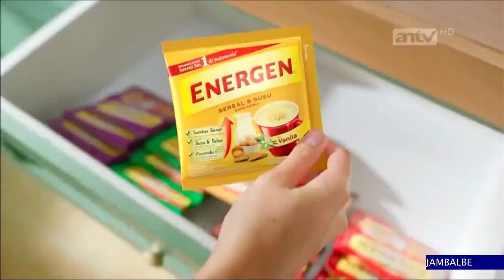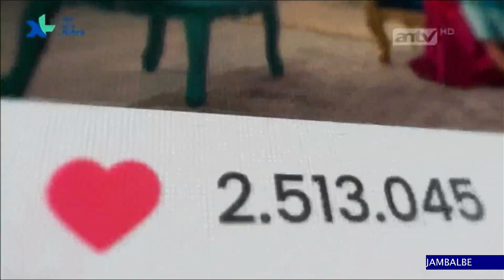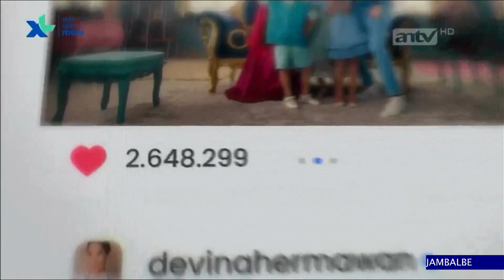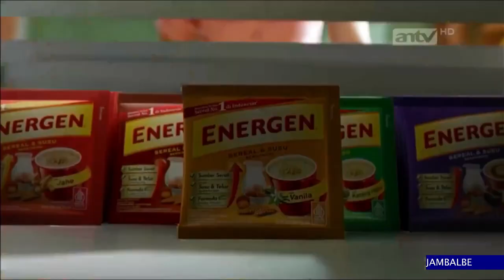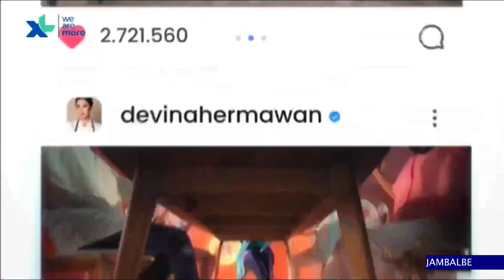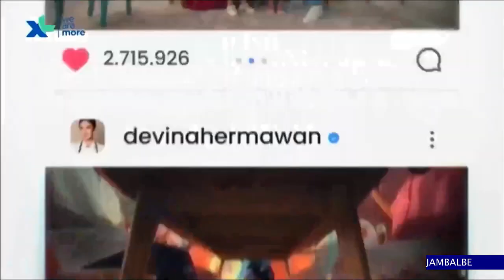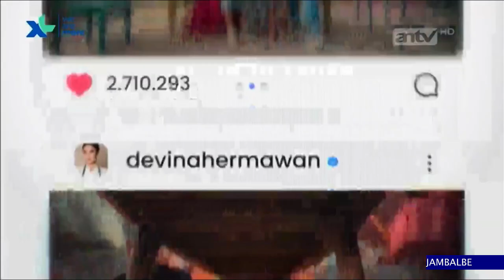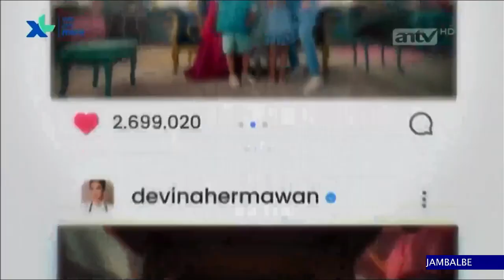Jeda Iklan ANTV (11 Agustus 2023) (2/2)